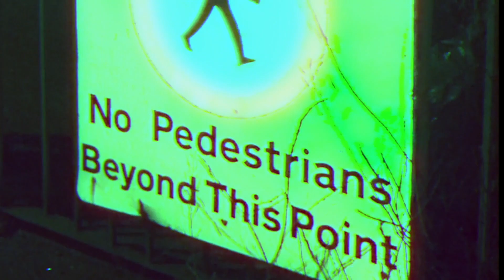c a m e l m i l k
camel milk By Sketch x Yung Karamel
From the upcoming EP 'Sticky situationz' out soon.

burdened mothers abandoned orphans
all in line trading skag for organs
i once met a camel, his name was morgan
always in a hump, internally drab decorum

laps of uluru, seven cans of fosters
it turned out morgan was none but the imposter
not for lack of handsome features, deep down, he was a monster
canned heat, no going up in the country for a wander

not for love, nor money, the meek, would never prosper

long story short, we cheffed him up and took his milk